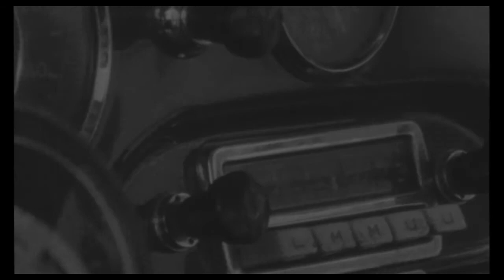Tura Satana, Haji, Lori Williams - Faster, Pussycat! Kill! Kill! (1965)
Faster, Pussycat! Kill! Kill! (1965)
Faster, Pussycat! Kill! Kill! is a 1965 American exploitation film directed by Russ Meyer and co-written by Meyer and Jack Moran.